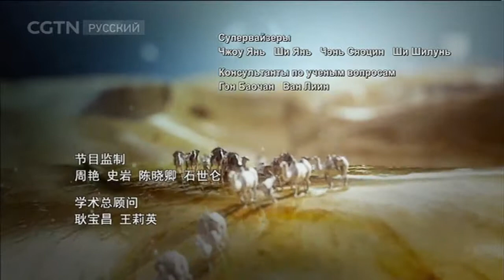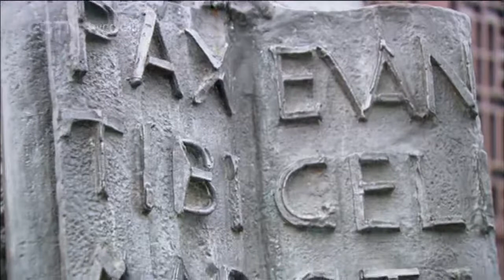Фарфоровый путь Серия 4 Необычный блеск Часть 1 [Age0+]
Документальные фильмы 24/11/2017 Фарфоровый путь Серия 4 Необычный блеск Часть 1